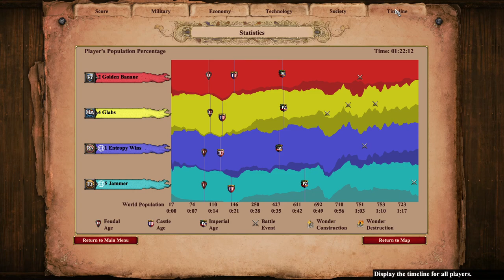Mountain Range: Persians & Ethiopians vs Franks & Mayans